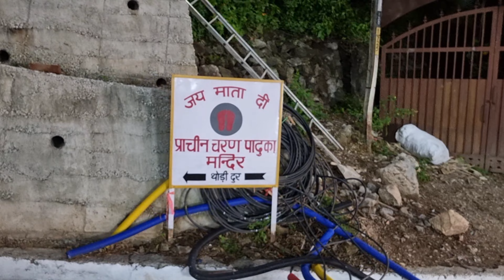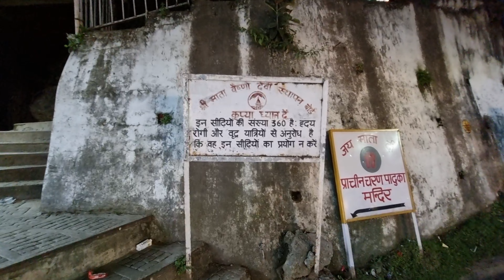Vaishno Mata ka Bulawa🙏💥🚀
About Vlog ☆ Gorakhpur to jammu

From ☆ Gorakhpur

Love ☆ Fitness

Goal ☆ Be A Good Youtuber

I Am Always Available Here ☆